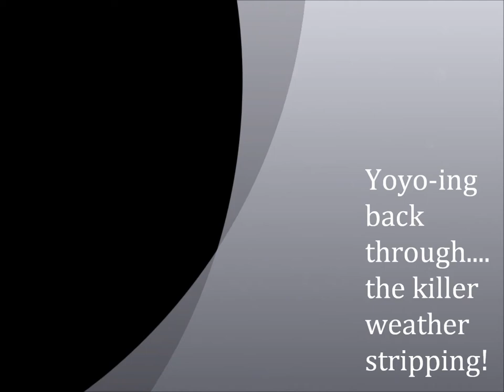Flare Yoyo through a 'car wash' of weather strips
Flare hates the weather strips on her stall door. She doesn't like any pressure to her face. Hates rain on her face, rubbing her face, FQ turns, the front stall in the angle haul trailer (too squishy) So started with a lightweight shower curtain to make a carwash. Played with that until she wil now go through the weather stripping on the stall door.